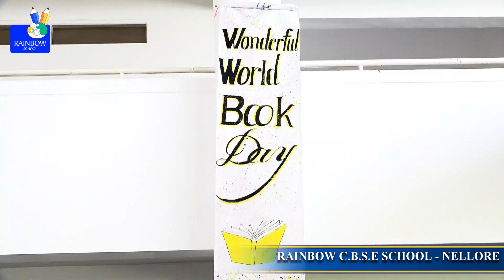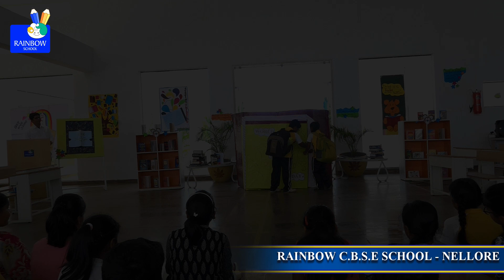WORLD BOOK DAY 2017 CELEBRATIONS @ RAINBOW C.B.S.E SCHOOL